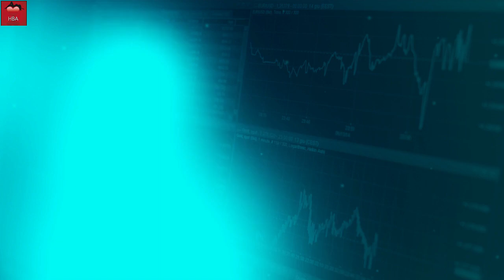Sexy Photos of Natasha Henstridge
Natasha Tonya Henstridge is a Canadian actress and model. In 1995, she came to prominence with her debut role in the science-fiction thriller Species, followed by performances in Species II and Species III. Wikipedia

Born: August 15, 1974 (age 48 years), Springdale, Canada
Height: 1.78 m
Spouse: Darius Campbell (m. 2011–2018), Damian Chapa (m. 1995–1996)
Children: Asher Sky Waite, Tristan River Waite
Siblings: Shane Henstridge
Parents: Helen Henstridge, Brian Henstridge